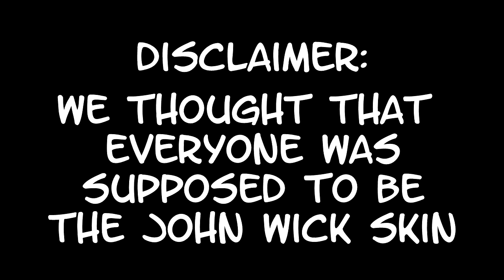I COULDN'T TELL YOU | Fortnite Funny Moments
Caption Credits
Gordo(me)- Continuedbear420 (blue)
Grady - APOLLO (green)
Ro- RogelioMexican (Red)
Cole- ThaSlimCreeper (yellow)
Isiah- onecrazymofo (Olive Green)
Dalton- |KingDalton| (Hot Pink)
Any extras such as things that are happening and people that do not have a color coronation with them are colored white